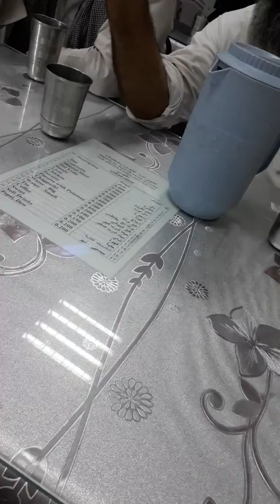Khan eating dinner